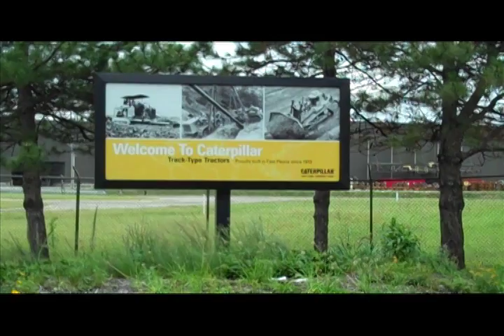Main Street All-America - I Make America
Caterpillar -- Peoria, Illinois
"Will it play in Peoria?" is a longtime question. And it does, because of the jobs brought to the local community by manufacturers like Caterpillar. Joni Combs was a school teacher who lost her job when the school lost students because of the economy. She then found her lifeline working at Cat, a lifeline to many in the community that keeps the kids playing on the soccer fields, and the pee wee football leagues running.